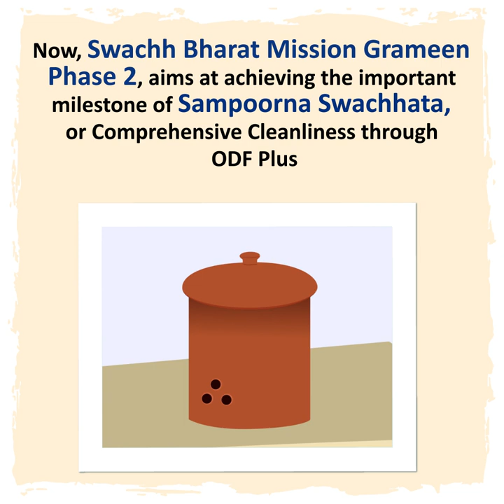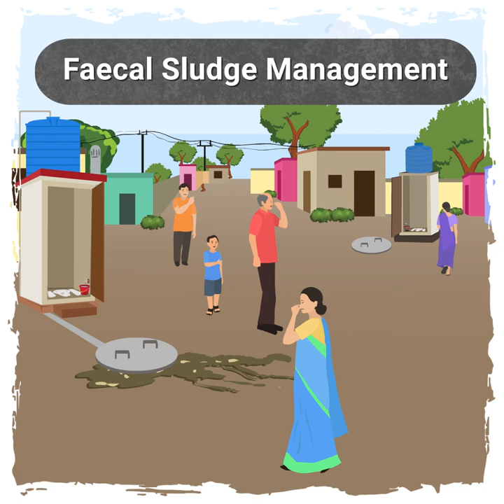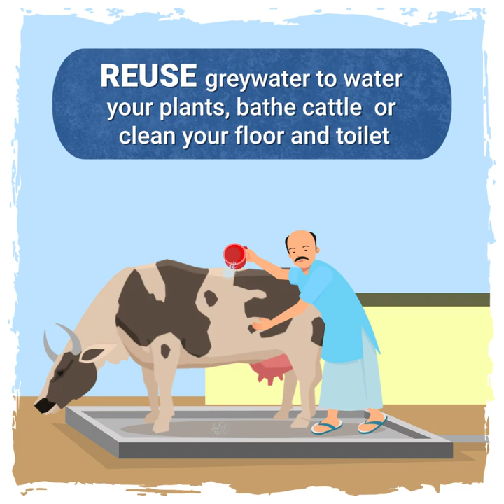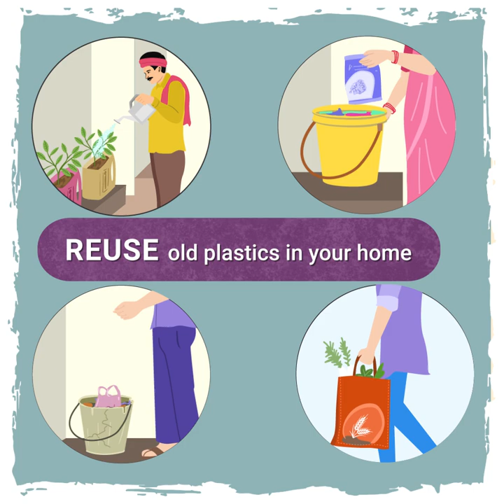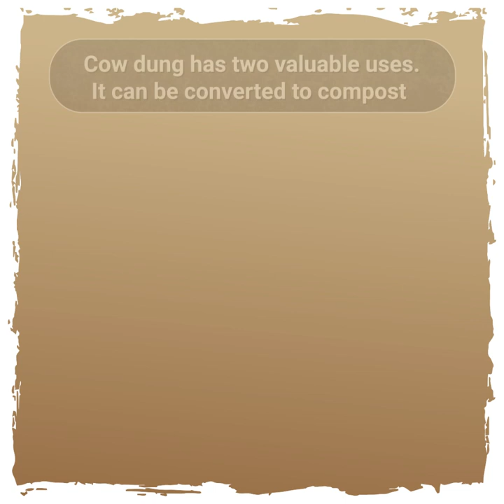Planning for Sustainable of Sanitation Scheme by GP | Presented by UNICEF India